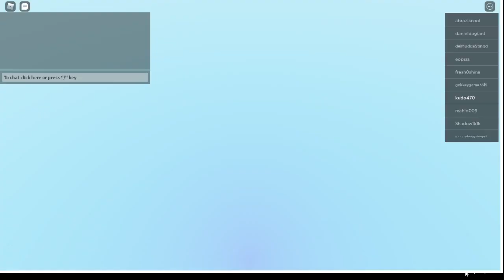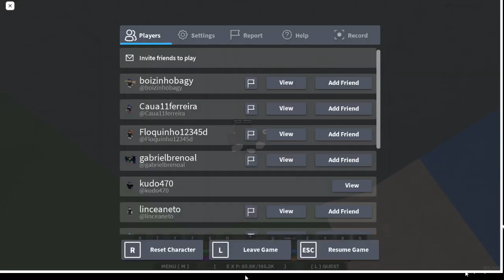Playing Shindo Life, but I forgot to turn on the audio ;-;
Yo! If it's not one thing, then it's another. Hi [Whoever decides to help], something went wrong at the end, clearly. (just skip to like...50 mins ) Because i dont have any of my levels for what i just grinded for, sooo, do ya mind helping me out with that? And to the people who decided to watch this, sorry for the lack of audio :P...my bad? Good day/night. Peace! -J